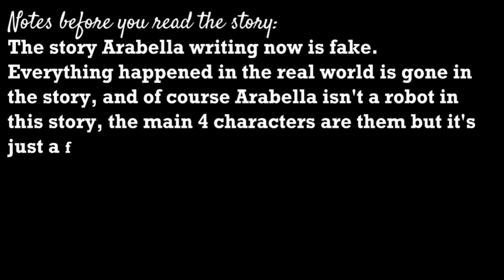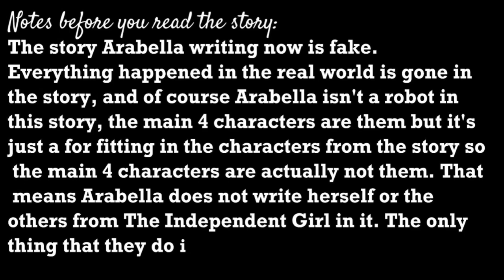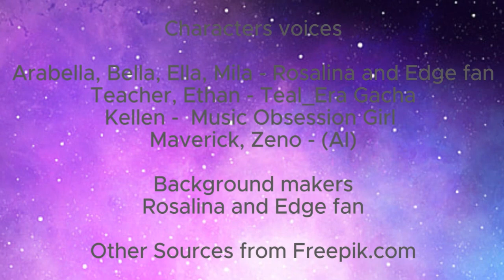My honest opinion on "The Midnight Rockers" Episode 1.....